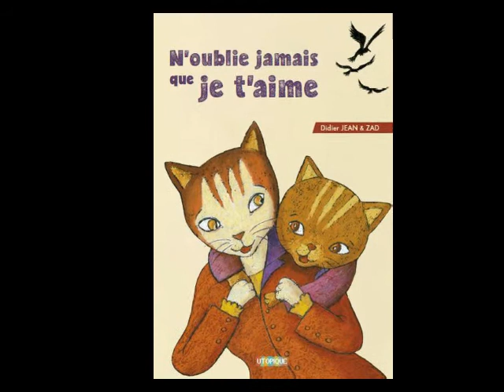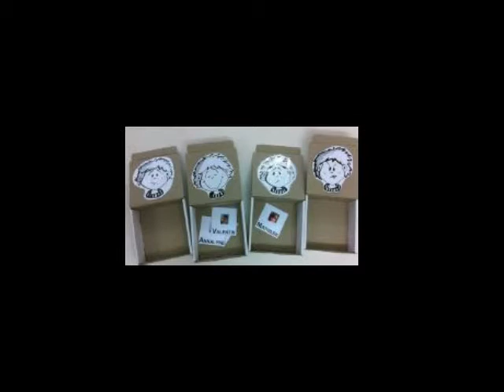Exploitation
Quelques pistes pour s'amuser et apprendre à partir du livre "N'oublie jamais que je t'aime"